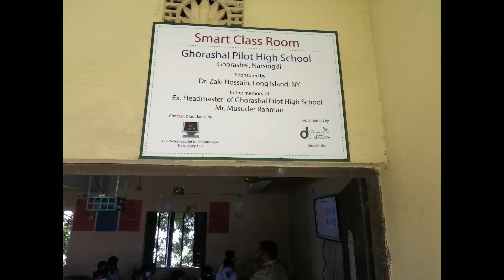A Remote Teaching Enabled Smart Classroom | CLP USA | Ghorashal Pilot High School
Dr. Zaki Hossain, a CLP patron and kind Bangladeshi living in the United States has sponsored
this remote teaching enabled classroom to construct a modern educational life
for the students of this school.
 CLP USA Bangladesh partner Dnet has implemented this remote teaching enabled smart classroom.